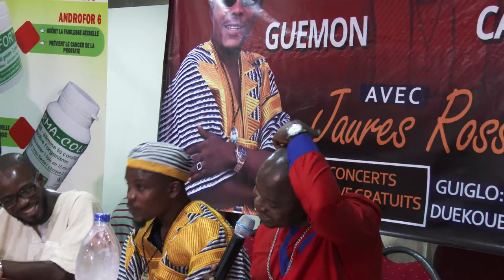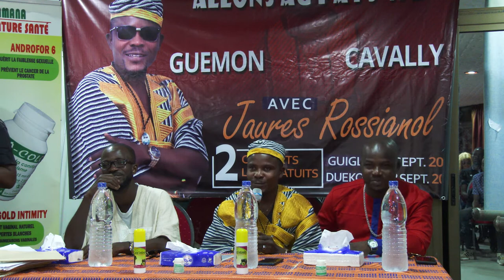Conférence de presse de Jaurès Rossignol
Ce Mercredi 28 Juillet 2021 s'est tenu à Yopougon la conférence de presse de l'artiste chanteur Jaurès Rossignol pour annoncer la sortie de son nouveau single ''ZAPATA' une manière en Wê de dire "retour à la source" à la culture notre identité. C'était aussi l'occasion pour l'artiste d'annoncer sa collaboration avec le manager Arnaud Jaguar et et ces deux concerts gratuits à venir dans le grand Ouest pour les dates du 10 et 12 Septembre.